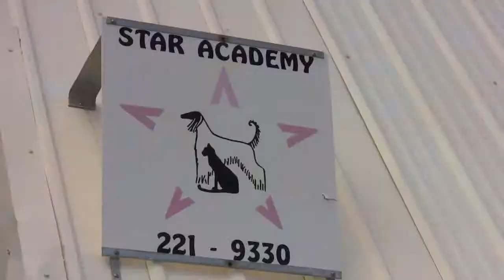GDW Amazing Woman Interview: Tamara Hollingsworth, Owner of Star Academy for Pet Stylists